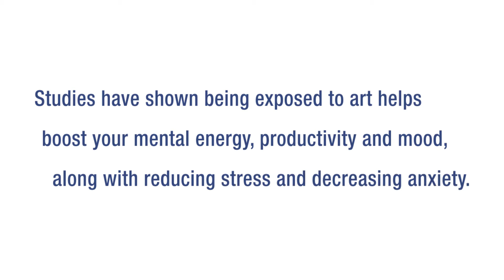Giving Tuesday 2015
Barter’s story starts with you.

Each time you visit Barter and then “talk about us,” you help keep Barter’s story alive. But for Barter to be more than a story—to ensure that a world-class theatre experience continues for you and your family-- please take one more step by investing in Barter Theatre through GivingTuesday today.

GivingTuesday is a global day dedicated to giving back. Now in its fourth year, is it a simple idea fueled by the power of generosity.

Help make GivingTuesday a new tradition. Help us spread the word and keep stories alive.